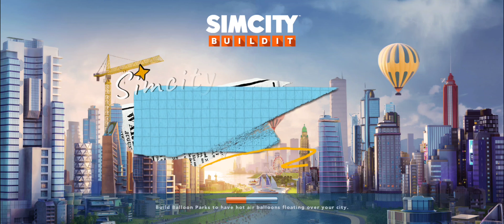simcity Day 1